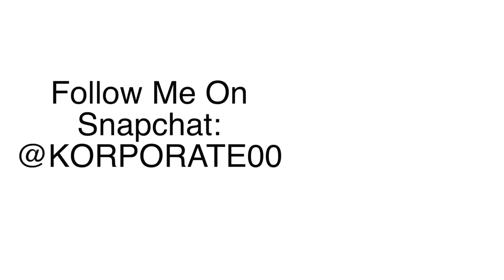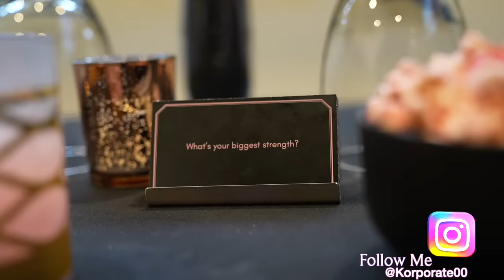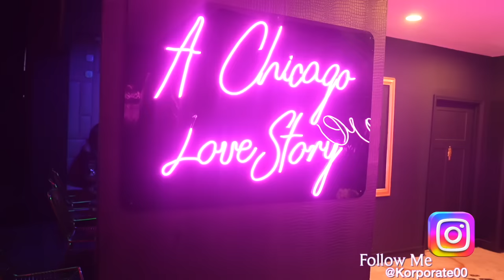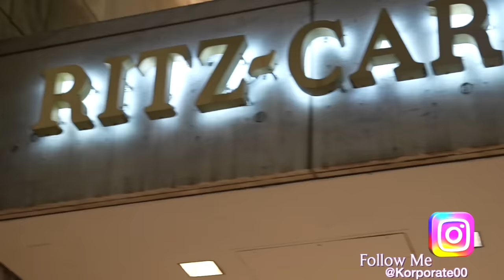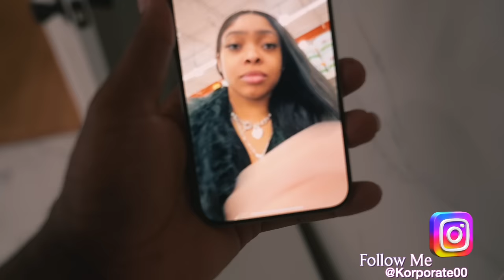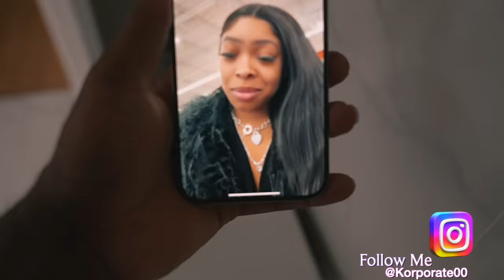BlackChicagoBeLikePart115👦🏽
FT.
@AmberPrecious_ (IG: @AmberPrecious_)
Sencere (IG: @CynicalSencere)
@BigTwon63 (IG: BigTwon63)
@Reko_osofunny (IG: @Reko_OsoFunny)
@starrbabycat5739 (IG: @StarrBabyCat)
@briahbanks301 (IG: @TheRealBriahBankss)
@riogotmerollingofficial5605 (IG: @Bsup_ItsChief)
@TEEZYOGZ (IG: @Teezy_O.G.Z)
Shawn (IG: @MrBoone_)
Raheem (IG: ItsRaheim)
Dahlia (IG: @DahliaTheFlowerChild)
Too (IG: @Tmo1200)
Samantha (IG: @iiheartt.samantha)
Twon (IG: @Nott.Twon)

On Gaude